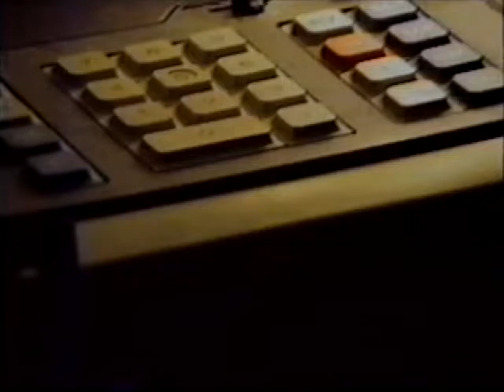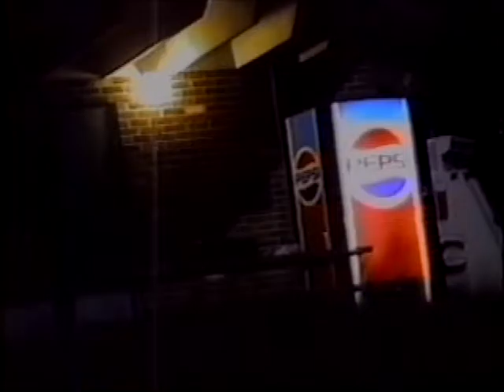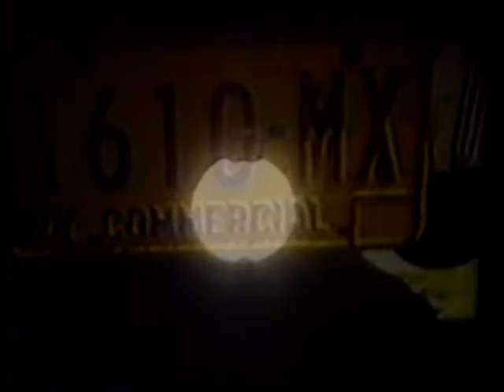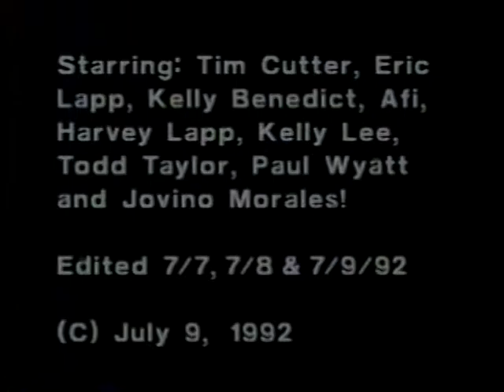07) esotERICa episode 06: Passing Through Infinaty (sic) (07/09/1992)